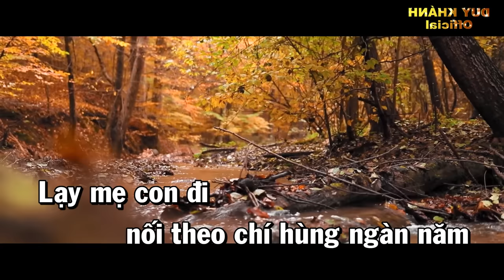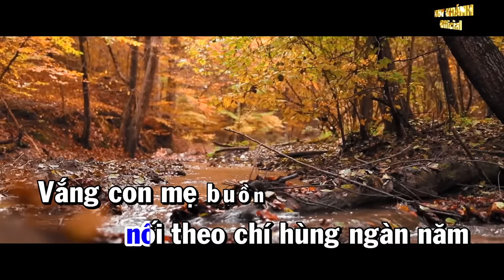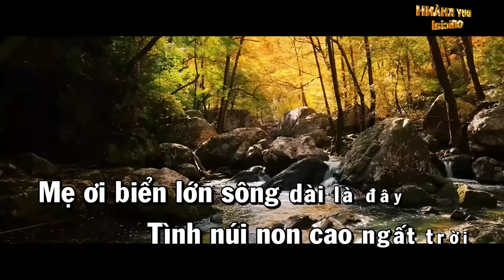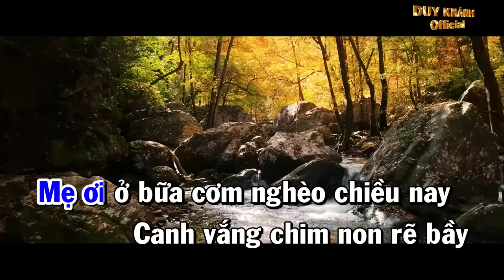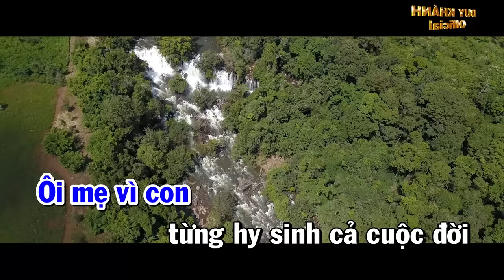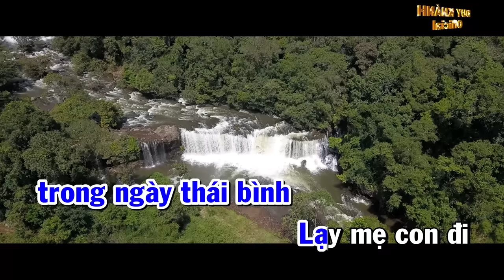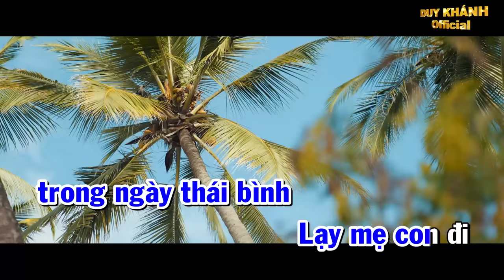Lạy Mẹ Con Đi (Anh Bằng) - Duy Khánh | Có Lời Bài Hát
Duy Khánh, tên thật là Nguyễn Văn Diệp, còn được biết đến với các nghệ danh Tăng Hồng và Hoàng Thanh, là một nam ca sĩ nổi tiếng người Việt. Ông nổi danh từ thập niên 1960, ban đầu với những bài hát mang âm hưởng dân ca và "dân ca mới" của Phạm Duy, nhạc về quê hương. Sau này, ông được xem là một trong bốn giọng nam tiêu biểu của nhạc vàng thời kỳ đầu (Tứ trụ nhạc vàng), cùng với Nhật Trường, Hùng Cường, và Chế Linh. Duy Khánh còn được biết đến như một nhạc sĩ tài năng với hơn 30 ca khúc đặc sắc.